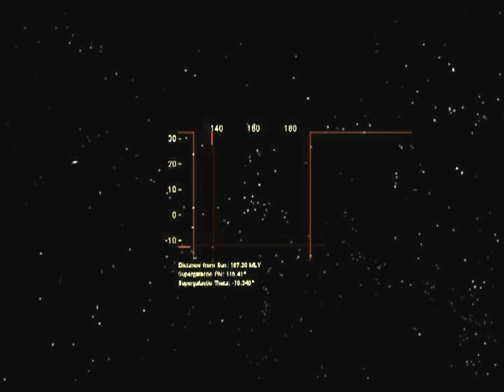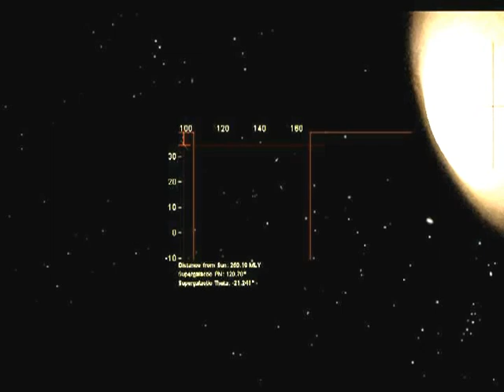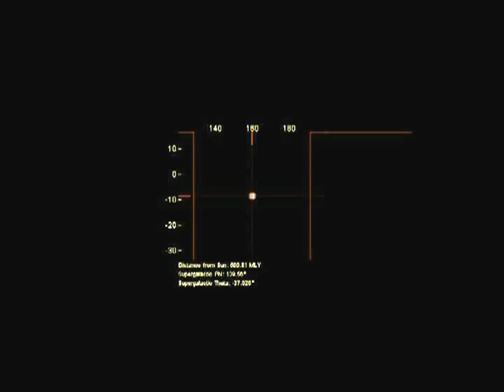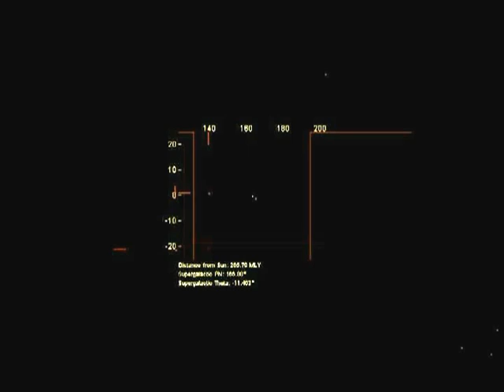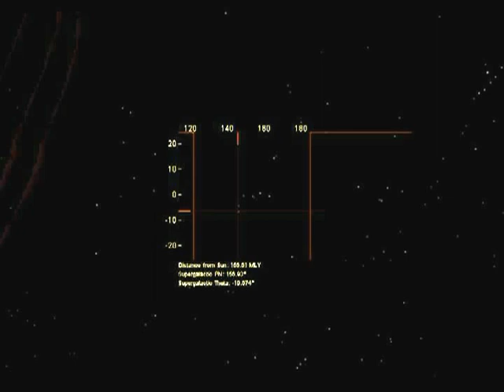DESTINATION INFINITY ITS REALLY BEAUTIFUL OUT HERE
UPBEAT CLASSICAL ELECTRONIC MUSIC WITH SPOKEN WORDS